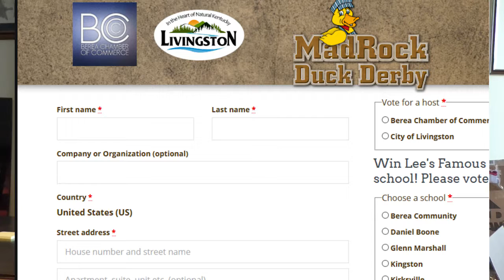2018 MadRock Duck Derby